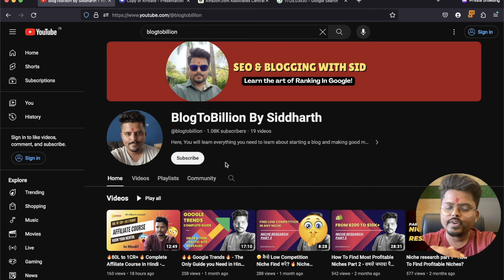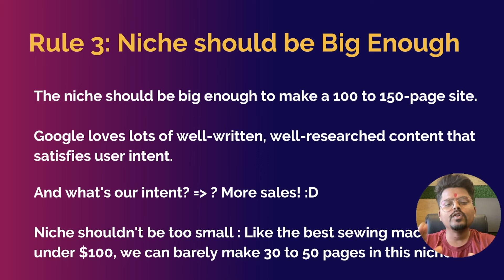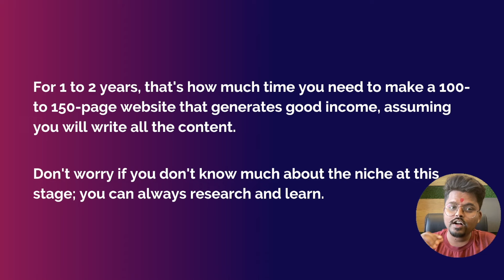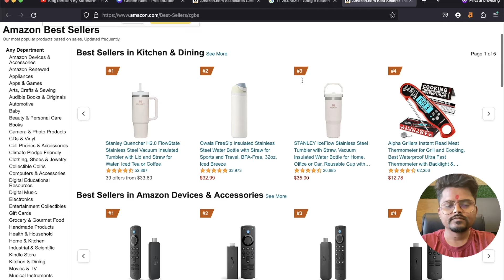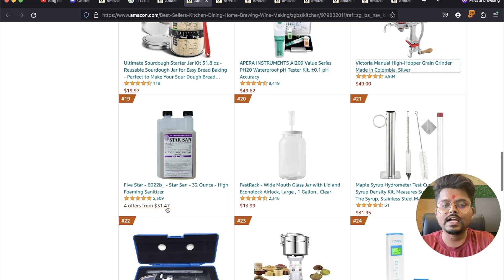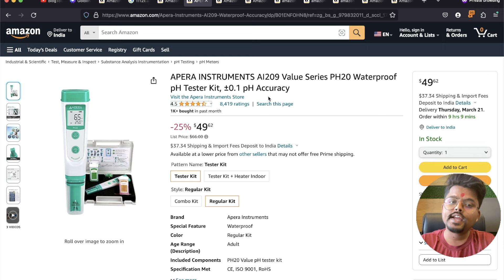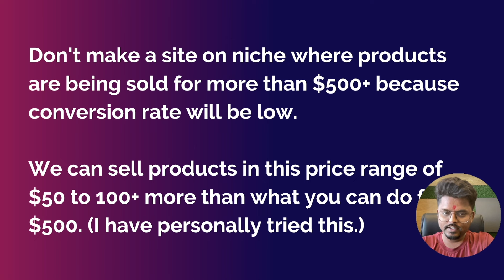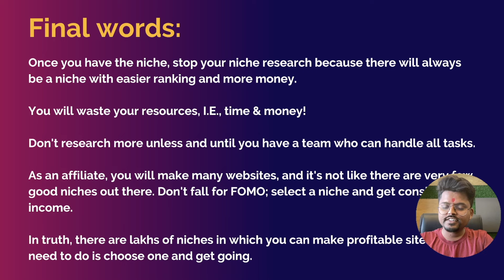🌟 My 3 Golden Rules 🌟 Before Starting any Affiliate Niche Site, Especially Amazon, Part 2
In this video, I have discussed my 3 most important rules before starting any Affiliate Niche site, especially Amazon